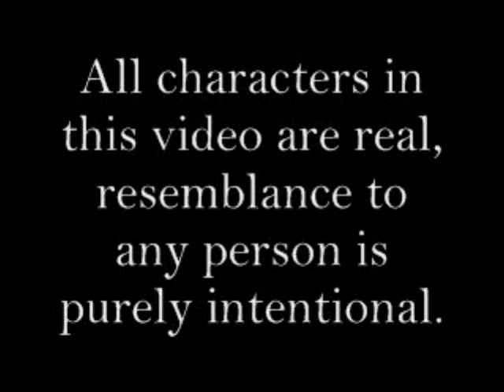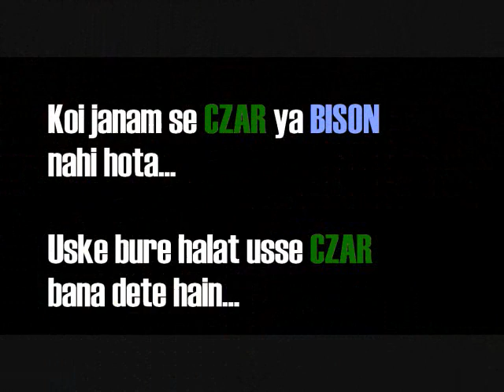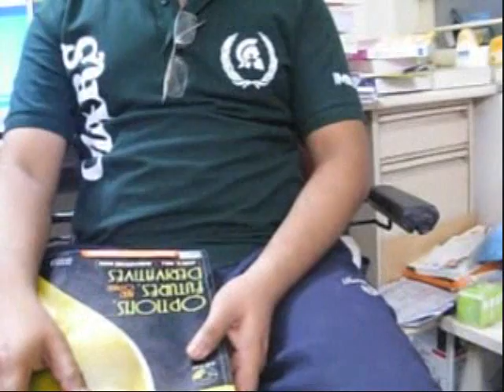Bison_ncl.wmv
Bisons video